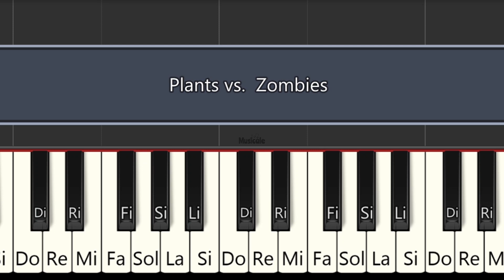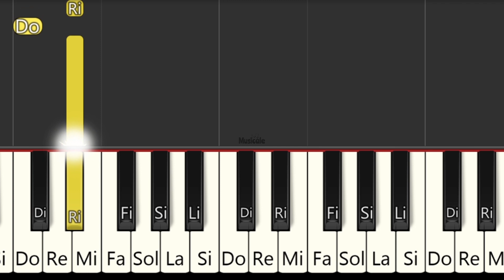Plants Vs. Zombies canción - PIANO FÁCIL Lento